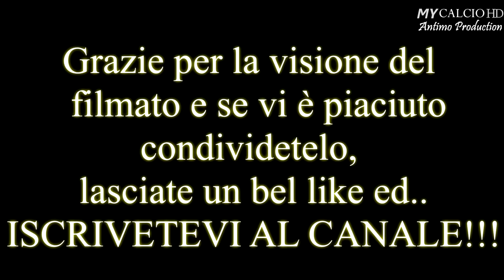Torneo PAOLO MAZZA (QUARTI), Etrusca vs Olimpia Quartesana, Fabio di Mauro (4K)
● Quarti di Finale del Torneo Paolo Mazza (2001).
Un Match che ha visto schierate di fronte l'Etrusca e l'Olimpia Quartesana (01/06/2018).

● Partita secca, in cui la vincente accede direttamente alla semifinale.

● Gara ostica, dove il Quartesana fa di tutto per mettere in difficoltà l'Etrusca.
I giallo-verdi, rinforzati da ben NOVE 2002 non ci stanno e prendono in mano le redini del gioco.
L'autorete sfortunata da parte del n°6 avversario al 12" (del primo tempo), porta i padroni di casa al riposo sul punteggio di 1-0.
Nella ripresa l'incontro si vivacizza ancora di più.
La squadra di Gualdo-Voghiera entra in campo più determinata che mai e sigla il raddoppio al 47", grazie a Poletti.
L'Etrusca, però, troppo sicura del vantaggio si rilassa e subisce due minuti più tardi la rete che accorcia le distanze.
Dopo il pugno incassato i giallo-verdi tornano a giocare e al 63" Poletti chiude definitivamente il match, con la rete del 3-1.

SI VOLA IN SEMIFINALEEE!
FORZA RAGAZZI E FORZA ETRUSCA!!!

● RIMANETE COLLEGATI PER VEDERE IL SEGUITO DI QUESTO BELLISSIMO TORNEO !!!